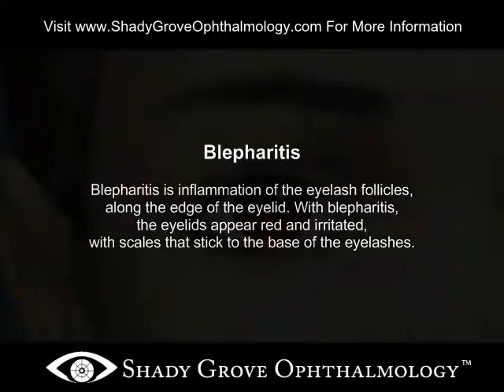Blepharitis - Rockville Ophthalmologist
Bleparitis is the inflammation of the eyelash follicles, along the edge of the eyelid. With Blepartis the eyelids appear red and irritated, with scales that stick to the base of the eyelashes. Dr. Anthony O. Roberts Maryland Ophthalmologist
9715 Medical Center Drive Suite 502 Rockville, MD 20850